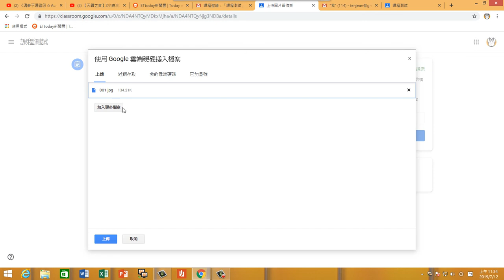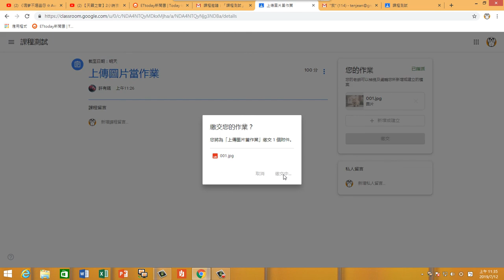德鍵excel 0712 08